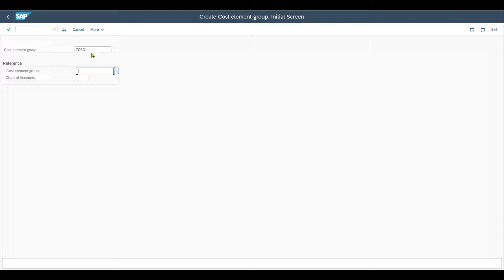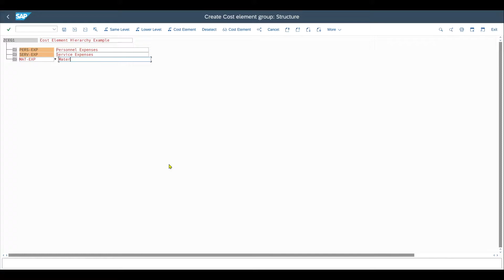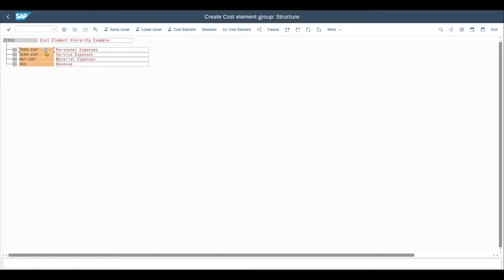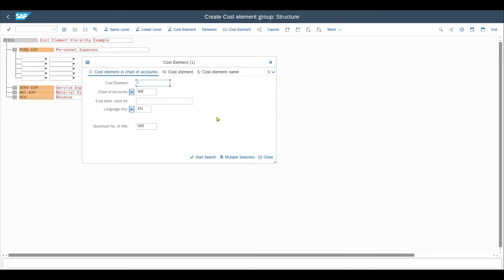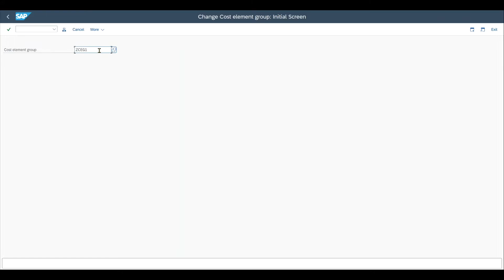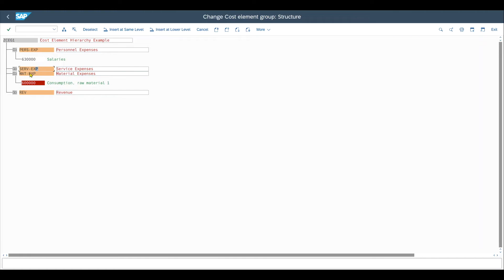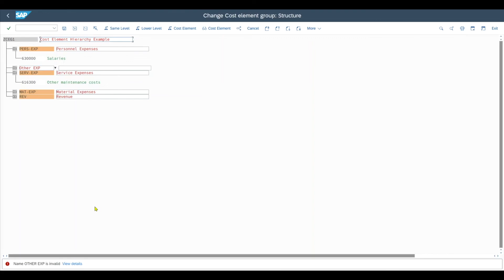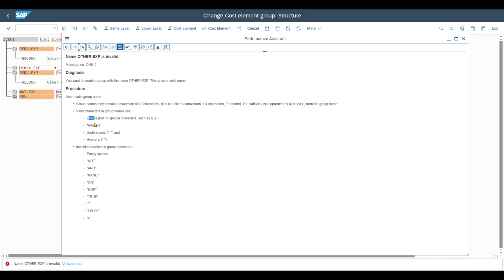How to create Cost Element Hierarchy in SAP S/4HANA and SAP ECC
This SAP2Go video explains what cost element hierarchies are and how to define them. We will explore transaction code KAH1. Cost Element hierarchies group Cost Element into logical categories. Those hierarchies are totally enterprise specific.

Timestamps:
00:00 Create Cost Element Hierarchy
02:30 Insert Cost Elements into the Cost Element Hierarchy
04:40 Change Cost Element Hierarchy
05:03 Assign Cost Element to another Cost Element Group
06:10 Delete a Cost Element from the Cost Element Hierarchy
06:30 Restrictions when naming Cost Element Groups